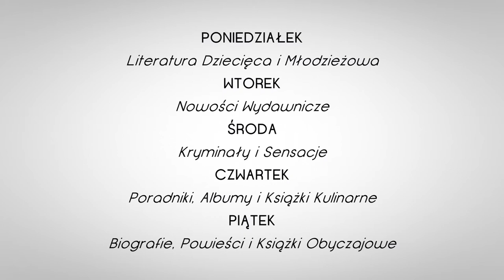Chełmska Biblioteka Publiczna - Radioczytelnia w Radiu Bon Ton | Środa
Chełmska Biblioteka Publiczna oraz Radio Bon Ton zapraszają do Radioczytelni. W jesiennej ramówce od poniedziałku do piątku, o godzinie 11:45 i 15:45 prezentujemy informacje przydatne wszystkim zaprzyjaźnionym z książkami.

W poniedziałek na naszej antenie pojawia się literatura dziecięca i młodzieżowa, we wtorki – nowości wydawnicze, środa to czas dla kryminałów i sensacji, w czwartki prezentujemy ukazujące się na rynku wydawniczym poradniki, albumy i książki kulinarne, natomiast w piątki – biografie, powieści i książki obyczajowe.

Nie zabraknie spotkań z autorami, a także fragmentów wybranych publikacji. Zachęcamy do słuchania!

Realizacja: Chełmska Biblioteka Publiczna, 2014
Lektor: Anna Pietuch
Muzyka: Maurizio Santoro - This Sunny Day